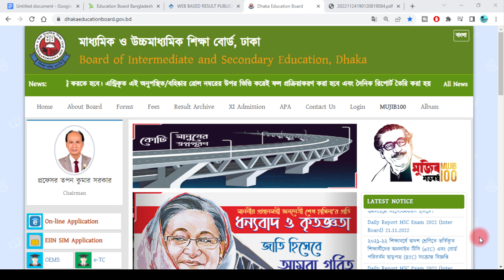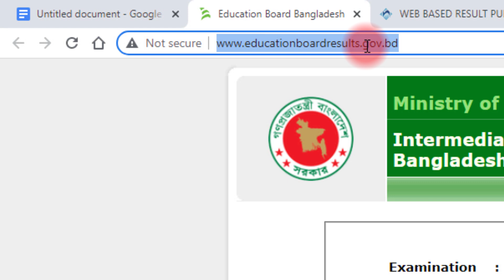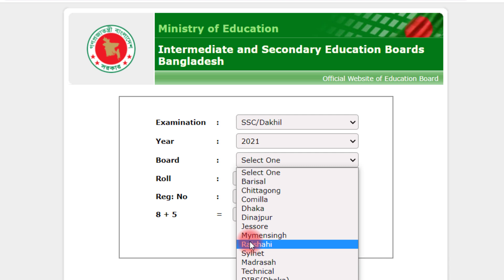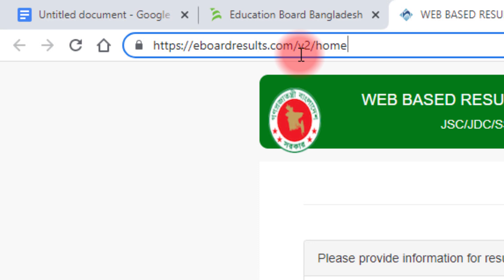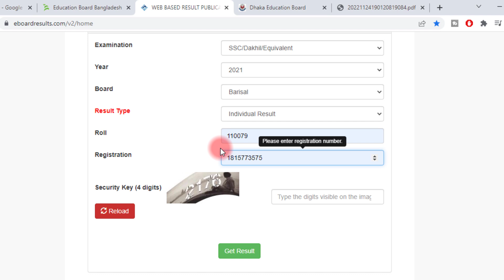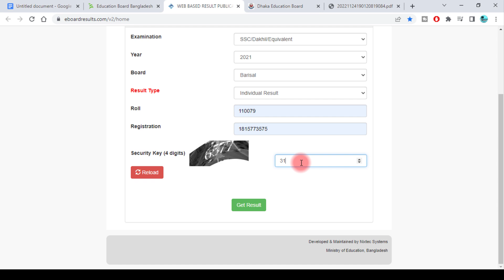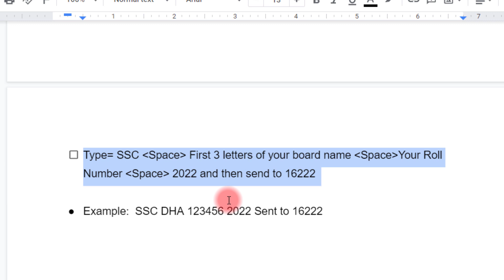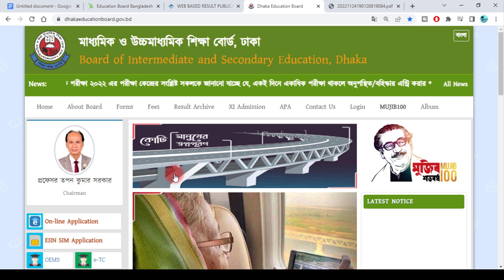এসএসসি রেজাল্ট দেখার নিয়ম ২০২৩, How to Check SSC Result Online 2023, SSC Result Kivabe Dekhbo 2023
SMS Process:  SSC Space First 3 letters of your board name Space Your Roll Number Space 2022 and then send to 16222

Example:  SSC DHA 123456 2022 Sent to 16222

Dhaka Board= DHA
Cumilla Board= CUM
Barisal Board= BAR
Sylhet Board= SYL
Chittagong Board= CHI
Jeshor Board= JES
Rajshahi Board= RAJ
Dinajpur Board= DIN
Madrasha Board=MAD
Technical Board= BTEB

shovon study
ssc result
how to check ssc result in bangladesh
how to check ssc results online
ssc results check 2022
ssc result check 2022
ssc result marksheet kivabe dekhbo
shovon study ssc 2022
result,ssc exam result
education board result
how to check ssc result without roll no
ssc result check
ssc results check
ssc exam 2022 রেজাল্ট নির্ণয়
ssc exam 2022
ssc exam 2022 result date
ssc exam 2022 update news today
ssc exam 2022 result
ssc exam 2022 result update news
ssc result 2022 dekhar niom
ssc রেজাল্ট দেখার নিয়ম
এসএসসি,এস এস সি পরীক্ষার রেজাল্ট ২০২২
এস এস সি রেজাল্ট কবে দিবে ২০২২
এসএসসি রেজাল্ট দেখার নিয়ম ২০২২
মোবাইল থেকে এস এস সি রেজাল্ট দেখার নিয়ম
ssc 2022,এসএসসি ২০২২ মার্কশিট সহ রেজাল্ট
ssc result 2022 with
ssc result 2022 marksheet with number
ssc 2022 result date
এসএসসি রেজাল্ট ২০২২ দেখার নিয়ম
এস এস সি রেজাল্ট দেখার নিয়ম
এস এস সি
এস এস সি ২০২২ রেজাল্ট কিভাবে দেখবে
কিভাবে এস এস সি রেজাল্ট নাম্বার সহ দেখুন ২০২২
এস এস সি পরীক্ষার রেজাল্ট কিভাবে দেখে
এস এস সি ২০২২ মার্কশিট সহ দেখার নিয়ম
how to check ssc result online 2022
how to check ssc result 2022 online
how to check ssc result in mobile
এসএসসি রেজাল্ট মার্কশিটসহ্
ssc result check sm
check ssc result 2022 by sms
ssc result 2022 by sm
how to get ssc result using mobile
এসএসসি রেজাল্ট
এসএসসি sms এর মাধ্যমে দেখার নিয়ম
এসএসসি রেজাল্ট দেখুন sms এর মাধ্যমে
sms diye kivabe ssc result pabo,
mobile diye ssc result,
sms yer maddhome kivabe ssc result ber korbo
how to get ssc result bangla
ssc result sms system
ssc 2022 result
এসএসসি রেজাল্ট মার্কশিটসহ
ssc 2022 marksheet
dakhil result,vocational result
কিভাবে ssc পরীক্ষার রেজাল্ট দেখবো
ssc,how to check ssc result with marksheet